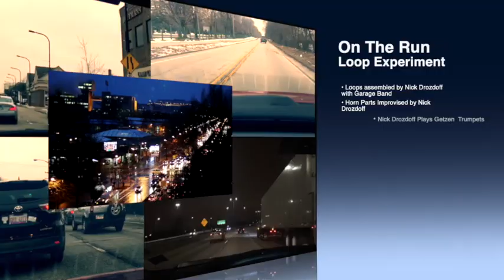On The Run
Greetings from Sturgeon Bay, again! Just about finished setting up my workstation up here. I call this on the run. You'll notice that I didn't bother to put ME in the video. I am going to be doing things differently.

As an aside, I do get a kick out of the time lapse function on my iPhone!

In any case, I call this thing "On The Run" and it is a tribute to today's frenetic life pace! Now, this isn't about high notes, as not all of my listeners are trumpeters, but I did stick in one double B. You'll have to find it!

If high notes are not your thing, this was stuck in there just for an effect. Just a bit of fun.